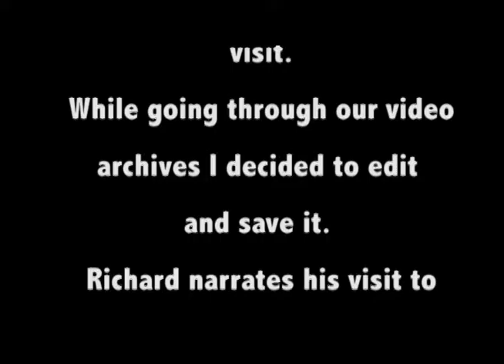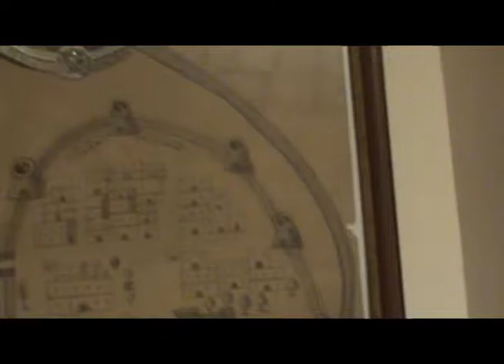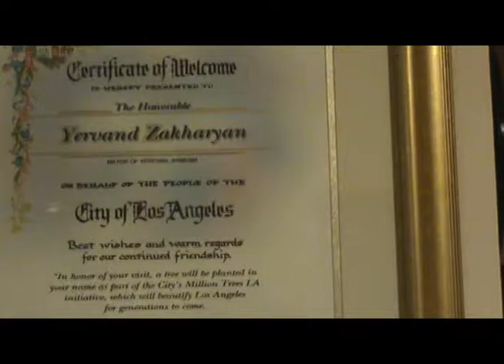Yerevan History Museum